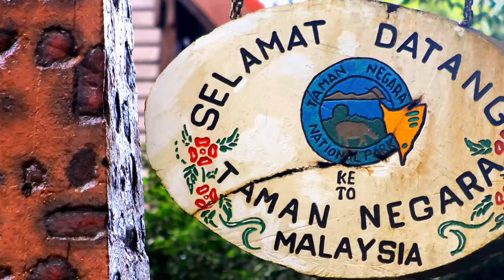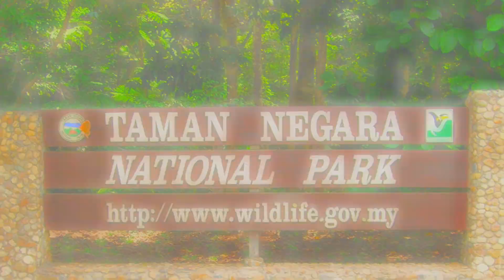Taman Negara - Trekking im ältesten Dschungel der Welt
In meinem letzten Video waren wir zusammen in der Stadt Ipoh, am Kinta-Fluss. Malaysias ehemalige Stadt der Millionäre.
In diesem Video verlassen wir nun die Zivilisation und fahren in den Taman Negara - den ältesten Urwald der Welt.
Dort leben wilde Elefanten, die letzten malaiischen Tiger und der ebenfalls vom Aussterben bedrohte Schabrackentapir.
Schon vom Tembeling-Fluss aus, ist der Regenwald beeindruckend. Doch ich will mitten rein und unternehme eine Dschungel-Wanderung. Dort mache ich die Begegnung mit ganz anderen blutrünstigen Wildtieren: Blutegel.
Doch der Urwald ist nicht nur die Heimat einer beindruckenden Tierwelt. Hier gibt es neben den gewaltigen Riesen der Urwaldbäume auch Pflanzen die heilen können - oder töten.

CREDITS:
BILDER:
„Taman Negara“ / Seth Mazow/flickr – CC-BY-SA
“Taman Negara” / phalinn/flickr – CC-BY
„Taman Negara NP / Bernard DUPONT/WikiCommons
„Blue-eyed Anglehead Lizard (Gonocephalus liogaster) male (Photo by Xavier MALLERET)” /Bernard DUPONT/flickr CC-BY-SA
“Freshwater Mangrove (Barringtonia acutangula)” /Bernard DUPONT/flickr CC-BY-SA
“Taman Negara (Sungai Relau, Pahang)“/ Gula Kapas/WikiCommons CC-BY 3.0
“Swimming Malayan Tiger in Dortmund zoological garden“/ Hans Stieglitz/WikiCommons CC-BY-SA 3.0
„Indian elephant bull in musth in Bandipur National Park” / Yathin S Krishnappa/ WikiCommons CC-BY-SA 3.0
“Persian Leopard (Panthera pardus saxicolor)” / ThunderJag/ WikiCommons CC-BY-SA 3.0
“Tapirus indicu“ / Masteraah / WikiCommons CC-BY-SA 2.0
VIDEO: "Seedling and Planet Earth"/Videezy.com
MUSIK "Positve Fuse" /French Fuse/YouTube